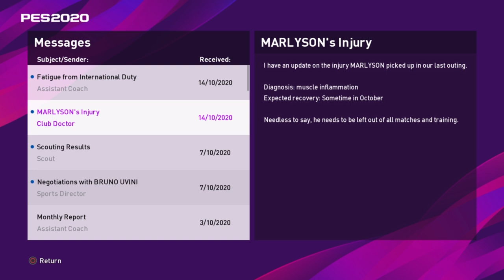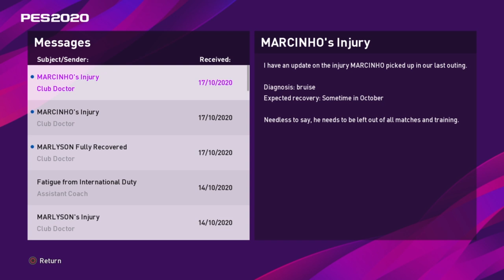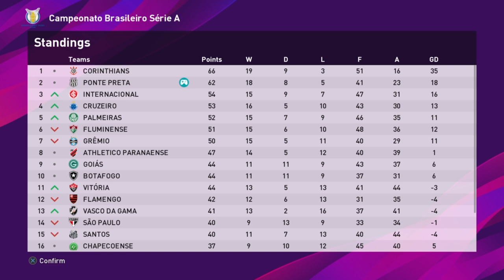BIGGEST GAME OF THE SEASON!! - PP vs. Corinthians (Title decider?) | S6E44 | MLSM | PES 2020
Can Ponte Preta put themselves in a position to potentially go top of the table, as they take on local rivals Corinthians in a game that is sure to be a spicy one!

-  Schedule -

Tuesday - Master League

Saturday - Master League

- PSMers Discord -

Join your fellow Pes Story Mode fans in our dedicated Discord server - chat football, PES, the latest episodes and more

- PES Universe -

Update your PES 2020 experience with the finest quality kits, real names and everything else you need for an authentic experience, with the PES Universe option file for PS4 and PC - takes no more than 20 minutes to install and 100% worth it!

- Thanks -

Adam Waite
Alan Fletcher
Axel K.
Ben Kavanagh
CaptainBear
Chris Gove
Cody Vogt
Cullen Fagan
eitaniel7
George
Grant Bristow
Gustavo Poyet
Jaime Quintela
John Hutchings
john smyth
jrnest55
Lawrence Wang
Mathew Wadsworth
Matthew Whelan
Molvira
Nick Tyldsley
Pek & Wanley
Rachel carr
Ricardo Tavares
Ryan Goodyear
Scott Symonds
ShogunFC